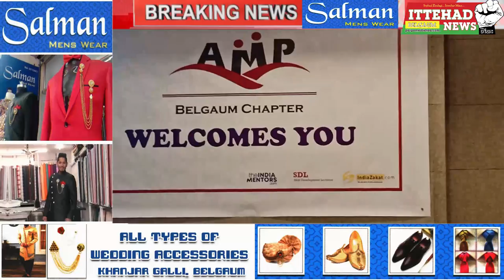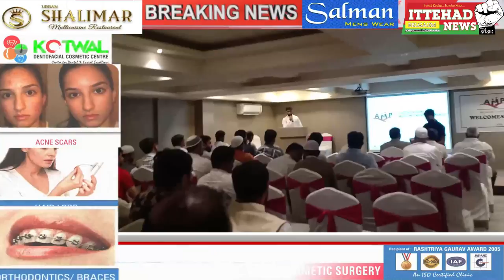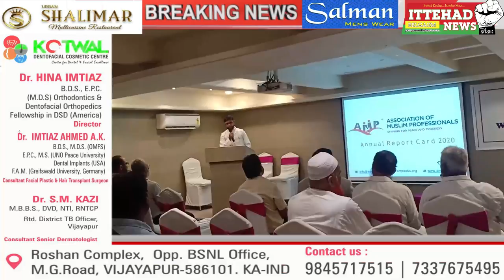ITTEHAD NEWS || BELGAUM ||-ASSOCIATION OF MUSLIM PROFESSIONALS MEETING AT BELGAUM (DATE-31/01/2021)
ITTEHAD NEWS || BELGAUM ||-ASSOCIATION OF MUSLIM PROFESSIONALS MEETING AT BELGAUM